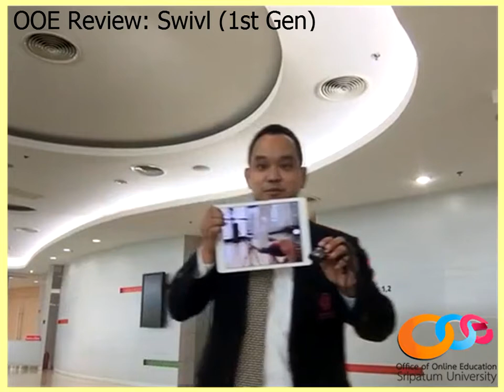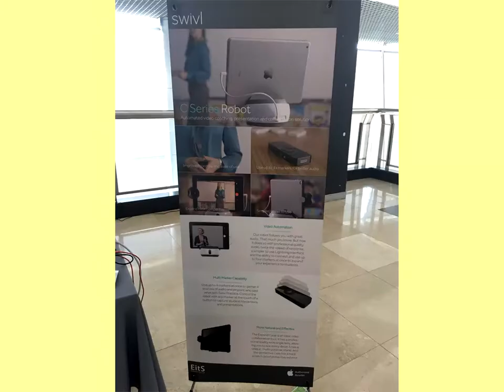OOE Review: SWIVL 1st gen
มินิรีวิว Swivl: Robotic Platform for Learning